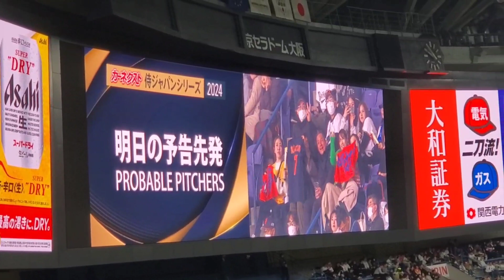20240306 関西大学の金丸夢斗が出陣！明日翌日･予告先発投手の発表【野球日本代表vs欧州選抜】 8回表終了後@京ｾﾗﾄﾞｰﾑ大阪･ﾚﾌﾄ外野上段 侍ｼﾞｬﾊﾟﾝ強化試合